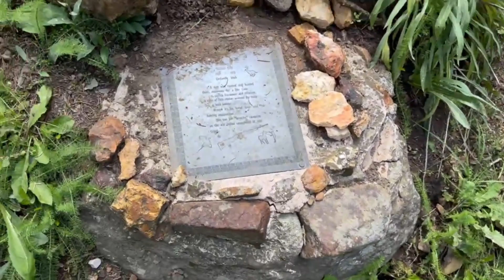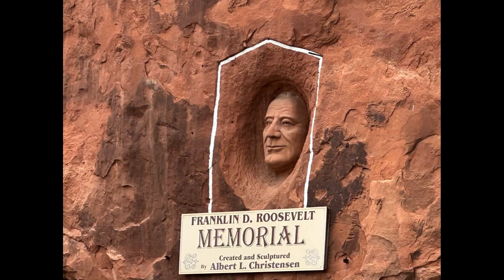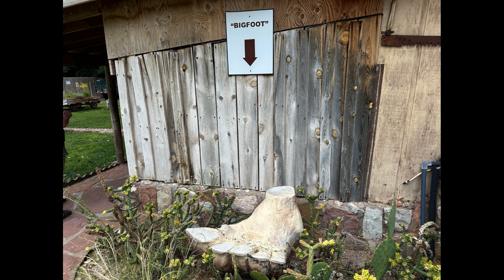moab 2023 Made with Clipchamp